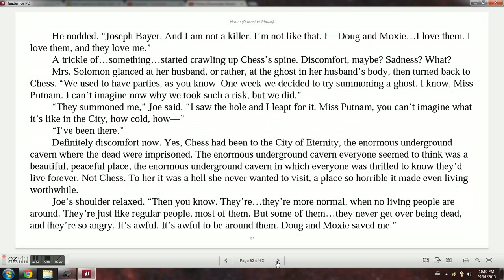Home (Downside Ghosts #3.6) Free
Home (Downside Ghosts #3.6) Just Pause between Pages
If you like it feel free to support the Author.